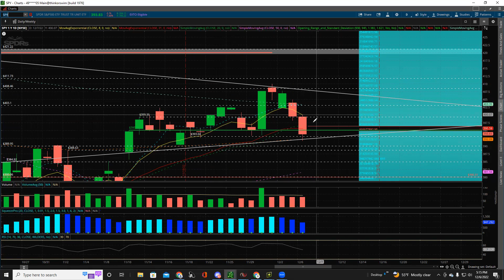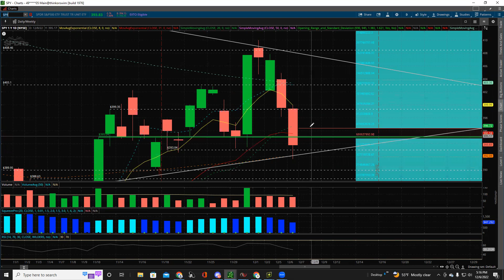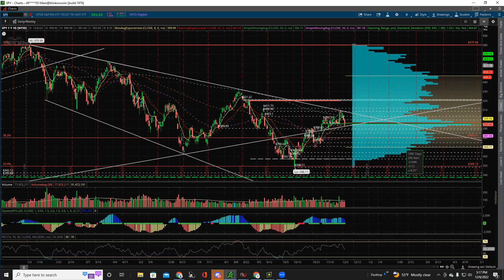2 Minute Drill: Daily $SPY Trade Plan - December 6th, 2022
2 MINUTE DRILL!! Where we discuss major levels and trade ideas on $SPY